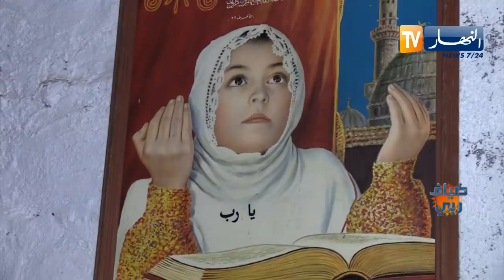ضياف ربي: عائلات تعيش ظروفا مأساوية في سكنات فوضوية بمغنية.. مشاهد صادمة تعكس حجم المعاناة